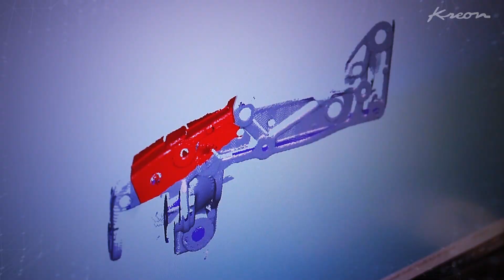Happy New Year 2017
Kreon Technologies wishes you a Merry Christmas and a Happy New Year.
Product shown in this video in order of appearance: Ace Skyline, AirTrack Handheld with Zephyr II Blue, Zephyr II Blue on CMM and Ace Zephyr II Blue.